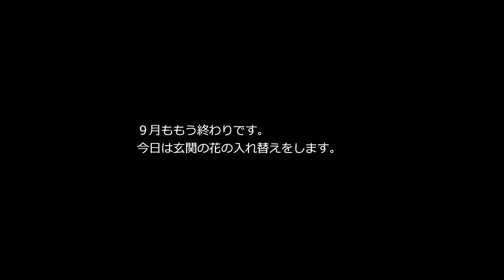【Vlog】２０２０年十五夜｜月見バーガーをいただく｜秋の花｜鉢植え｜赤毛のアン人形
みなさん、こんにちは^^ いつもご視聴、本当にありがとうございます。
赤毛のアンの人形作りの制作過程は、6:22からご視聴頂けます。
枯れ葉が落ち始めて、足元にはたくさんのどんぐりや栗が落ちています。
それらを食べに動物たちも毎日忙しそうです。

２０２０年、今年の十五夜は10月２日ということで

お月見らしく、お団子…ではく、月見バーガーを作ることにしました^^*
材料、参考レシピも載せておきますので、よかったらどうぞ♪

材料　（お一人様分）
✿バンズ：アメリカンハンバーガーバンズ
✿卵　1コ
✿タマネギ　1コ（セルクル用）
✿牛ミンチ　８０ｇ
✿レタス　　お好みで
｛お月見ソース｝
❀牛乳　小さじ1/2
❀塩　少々
❀レモン汁(無くても)　2~3滴

お肉１００％で，ハンバーグにしました。ギュッと硬めのパテです。
その場合はできるだけ薄く広くがいいと思います。
焼くと動画のように縮んで膨らみます^^;

普通のハンバーグを使っても♪

目玉焼きは、タマネギの輪切りをセルクルにして焼きました。
蓋をして半熟まで火を通せば、タマネギも焼けて美味しくいただけます^^*

ソースは全部混ぜて、バンズに挟んで出来上がり♪